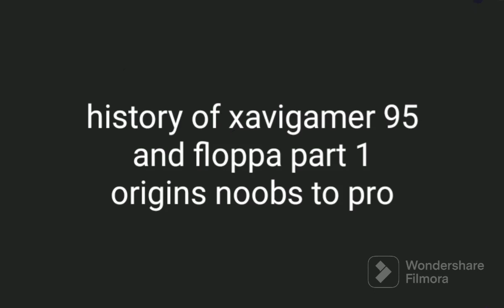story of xavigamer95and floppa part 1